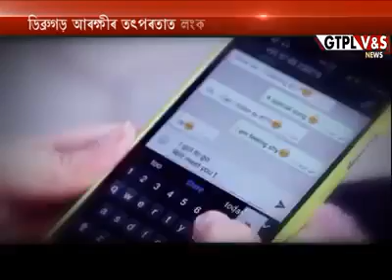প্ৰেমে নিবিচাৰে বয়স ঠিকনা, সেয়েহে লংকাৰ এজন যুৱকে ডিব্ৰুগড়ৰ পৰা লৈ গল ১৪ বছৰীয়া এগৰাকী কিশোৰী।